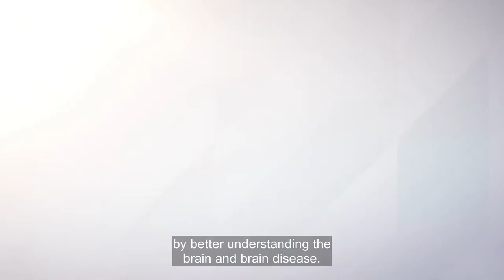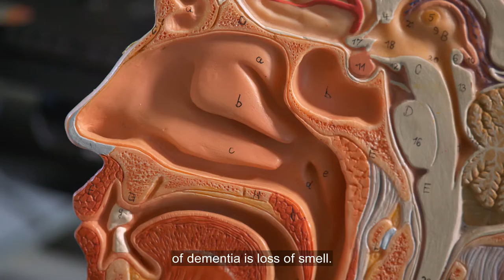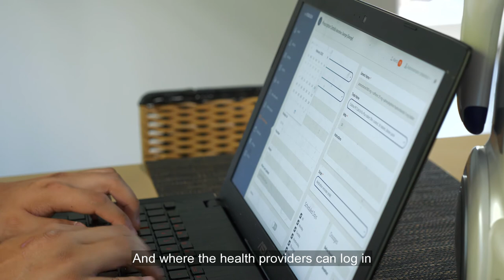University Of Auckland: Using Artificial Intelligence To Help Those With Dementia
ITN visits the University of Auckland, where The Centre of Brain Research is using artificial intelligence to demonstrate its multifaceted approach to improving the lives of people living with dementia, as well as finding a treatment or cure.

'Hope in the Age of Dementia' is a news-style documentary, presented by experienced news anchor, Sharon Thomas, showcasing the latest developments in care, research and technology, with a special focus on advancing and accelerating solutions for Alzheimer's disease globally.